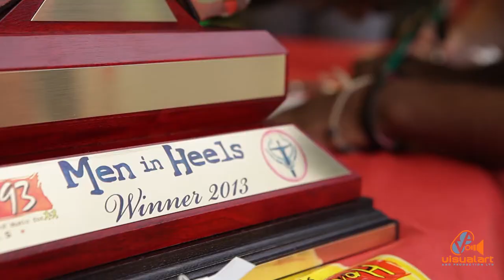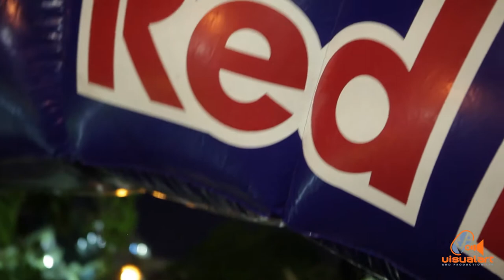Red Bull "Men in Heels" - Hott 93 - Visionary Media House (2013)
Who says Men can’t run in heels? Friday 12th July opposite T.G.I.F was the place to be to see this…Hott 93 & Cancer Society hosted this event to raise awareness of Cancer in Men! It was hilarious and all for a good cause. These men could give some women some serious competition. Lots of giveaways courtesy B Mobile, Red Bull, Right Guard and more.
Production team - Matthew Mora ... Sule Hickson

Song
Disparate Youth (Radio Edit)
Artist
Santigold
WMG; ARESA, UNIAO BRASILEIRA DE EDITORAS DE MUSICA - UBEM, Sony ATV Publishing, LatinAutor, SOLAR Music Rights Management, EMI Music Publishing, Abramus Digital, BMG Rights Management (US), LLC, ASCAP, LatinAutor - SonyATV, and 17 Music Rights Societies